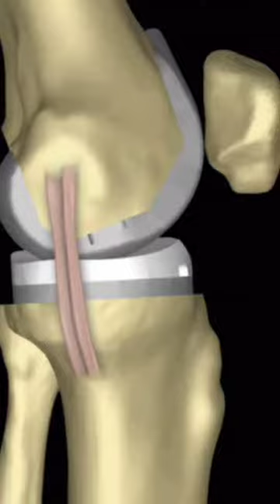Knee & Joint health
Nveda Joint Support for Knee & Joint Pain

• For Knee & Joint health
• Contains Collagen Type 2, Glucosamine, MSM & Calcium
• Collagen type 2 is extracted from Chicken Cartilage.
• It helps to decrease joint inflammation, improves flexibility and strengthen Joints, Muscles, tendons and Bones.

Price: Rs. 695 for a bottle of 60 tablets. Rs.980 for 90 tablets.
There are more than 1,500 ratings ⭐⭐⭐⭐⭐in Amazon and Flipkart about this product.
You can check range of Nveda Products at @Nveda.in

Bottle with 90 tablets
Bottle with 60 tablets